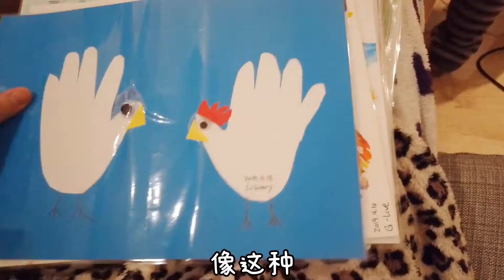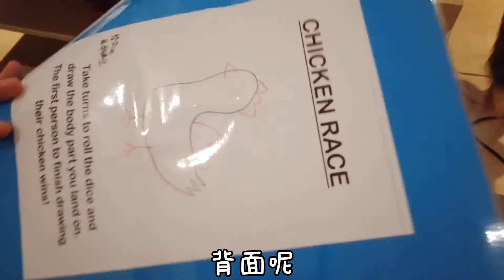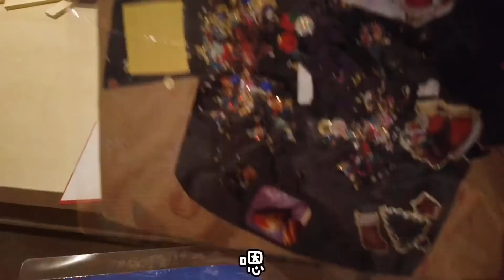孩子的涂鸦如何收纳？用这个方法整理，清爽整洁舒心，年终大扫除